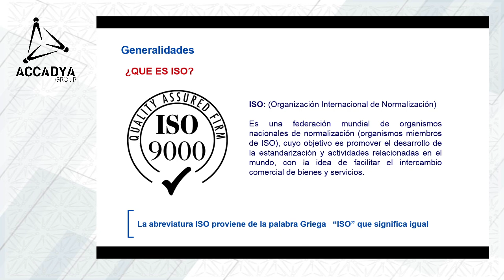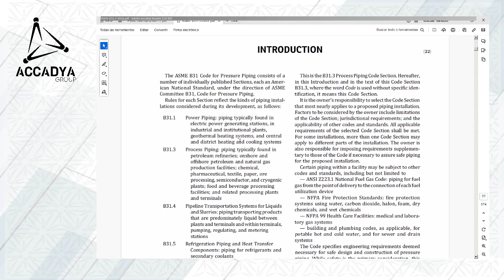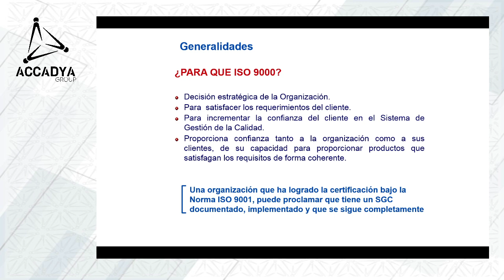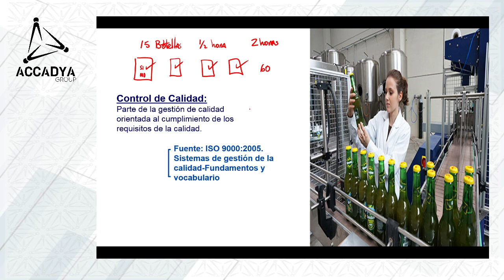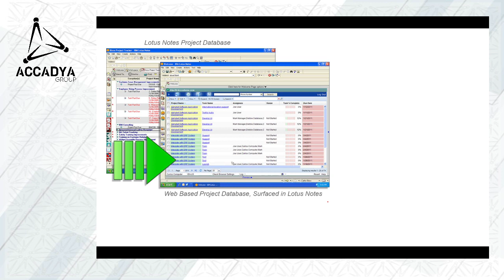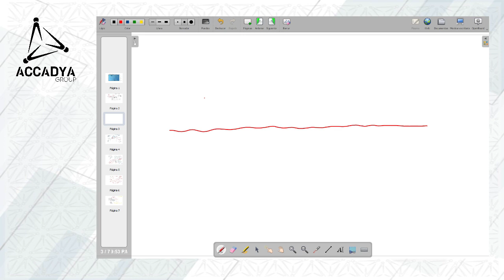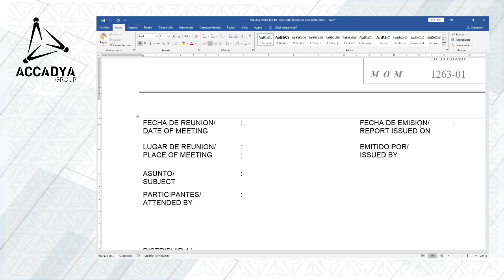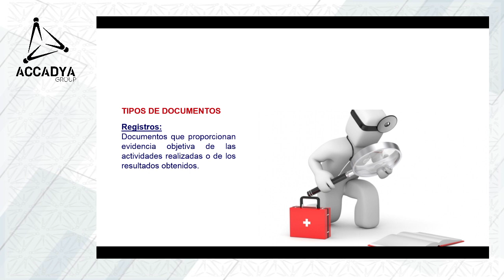CONCEPTOS BÁSICOS DE CALIDAD